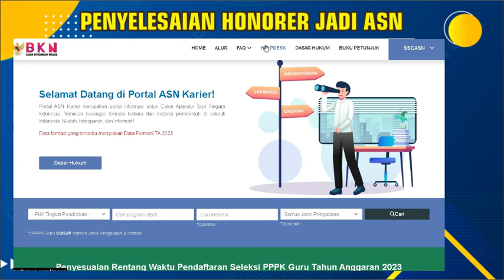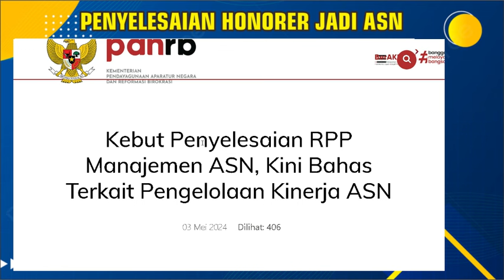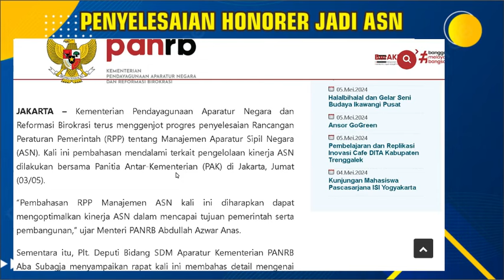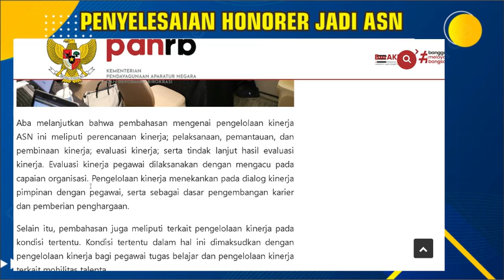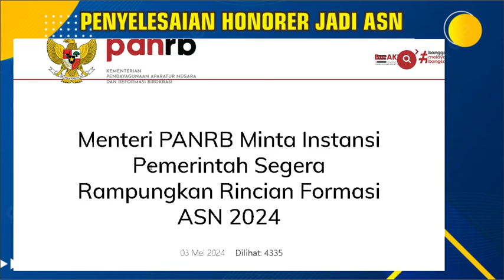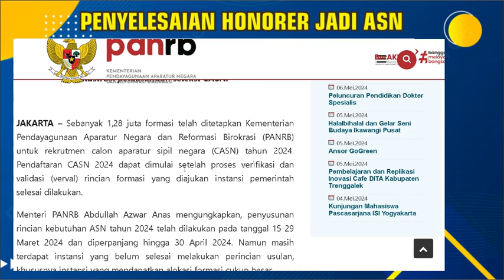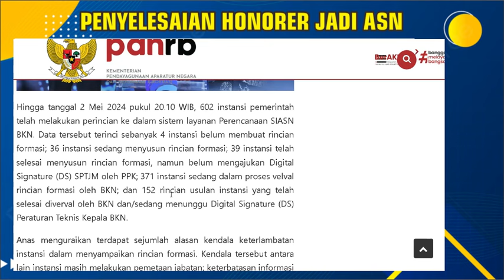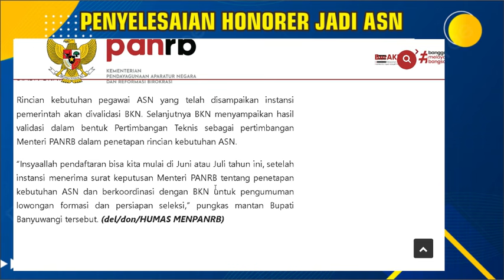🔴SELAMAT..!! MENPAN RB BERIKAN KABAR BAIK FORMASI UNTUK SEMUA HONORER P3,P,PR1&PR2 DIANGKAT PPPK